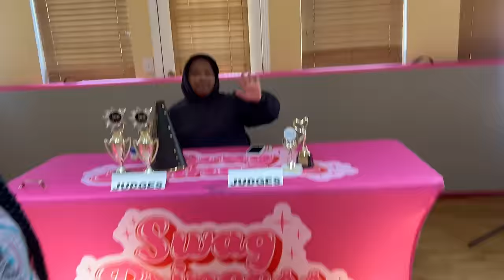EPIC DANCE BATTLE EP 2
WE ARE BACK WITH ANOTHER EPIC DANCE BATTLE BETWEEN LANI LANI &  @kurlykutie7840 !

VIDEO STARRING: @BrooklynSkye @leleraine @RoyalZ1 @zoeyfierce AND @kurlykutie7840

VOTE NOW!